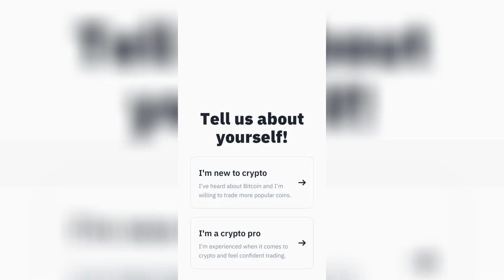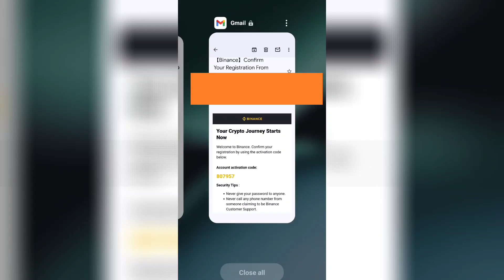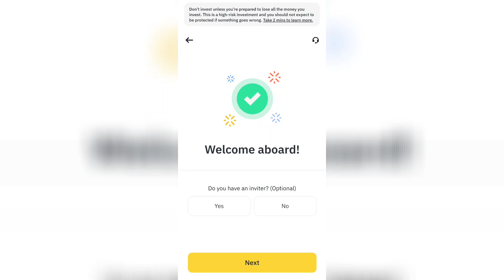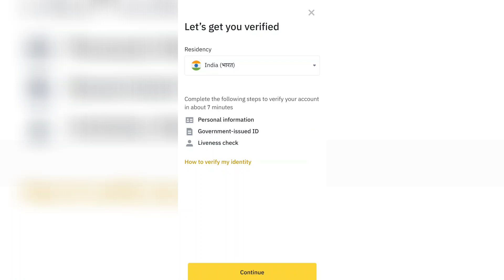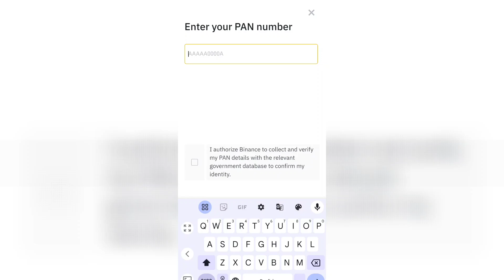How to Create a Binance Account on Your Mobile (Step-by-Step)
CPA_00QZP89REN

About video :-

The process of creating a Binance account is simple. For this, follow the following steps:

2. Open the registration page: After visiting the website or app, click on the "Register" or "Sign Up" button.

3. Register with email or mobile: Now you have to enter your email or mobile number, and set a strong password. This password should be a mix of letters, numbers and special symbols so that it is secure.

4. Security verification: Once the email or mobile number is entered, Binance will send you a verification code. Enter that code so that your account can be verified.

5. KYC (Know Your Customer) process: After this, you have to upload a copy of your identity card (such as Aadhaar card, passport etc.).  Binance will check the documents you provide to verify your identity.

6. Enable 2FA (Two-Factor Authentication): For security, you are advised to enable 2-Factor Authentication (2FA). For this, you can get a security code through Google Authenticator app or SMS.

7. Account Ready: After all these steps, your Binance account will be successfully created and you can start trading.

This process is easy and can be completed in just a few minutes.

बायनेन्स (Binance) अकाउंट बनाने की प्रक्रिया सरल है। इसके लिए निम्नलिखित स्टेप्स को फॉलो करें:

1. वेबसाइट या ऐप पर जाएं: सबसे पहले, बायनेन्स की आधिकारिक वेबसाइट (binance.com) पर जाएं या Binance का मोबाइल ऐप डाउनलोड करें।

2. रजिस्ट्रेशन पेज खोलें: वेबसाइट या ऐप पर जाने के बाद "Register" या "Sign Up" बटन पर क्लिक करें।

3. ईमेल या मोबाइल से रजिस्टर करें: अब आपको अपना ईमेल या मोबाइल नंबर डालना है, और एक मजबूत पासवर्ड सेट करना है। इस पासवर्ड में अक्षरों, संख्याओं और विशेष चिन्हों का मिश्रण होना चाहिए ताकि यह सुरक्षित हो।

4. सिक्योरिटी वेरिफिकेशन: एक बार ईमेल या मोबाइल नंबर डालने के बाद, Binance आपको एक वेरिफिकेशन कोड भेजेगा। उस कोड को दर्ज करें ताकि आपका अकाउंट वेरीफाई हो सके।

5. KYC (Know Your Customer) प्रक्रिया: इसके बाद, आपको अपने पहचान पत्र (जैसे आधार कार्ड, पासपोर्ट आदि) की एक कॉपी अपलोड करनी होगी। Binance आपके दिए गए डॉक्युमेंट्स की जांच करेगा ताकि आपकी पहचान वेरीफाई हो सके।

6. 2FA (Two-Factor Authentication) सक्षम करें: सुरक्षा के लिए, आपको 2-फैक्टर ऑथेंटिकेशन (2FA) सक्षम करने की सलाह दी जाती है। इसके लिए आप गूगल ऑथेंटिकेटर ऐप या SMS द्वारा सिक्योरिटी कोड प्राप्त कर सकते हैं।

7. अकाउंट तैयार: इन सभी स्टेप्स के बाद आपका Binance अकाउंट सफलतापूर्वक तैयार हो जाएगा और आप ट्रेडिंग शुरू कर सकते हैं।

यह प्रक्रिया आसान है और इसे कुछ ही मिनटों में पूरा किया जा सकता है।

 Binance account

cryptocurrency

how to verify binance account

binance trading

Binance
 blockchain

 Binance tutorial

 Binance registration

Binance sign up, binance kyc verification

 binance verification process, Binance app

Icreate Binance account

 crypto trading

create-binanceaccount

Boya bym1
Link

Please Waching This video:How to Create a Binance Account on Your Mobile (Step-by-Step) | Binance account create,